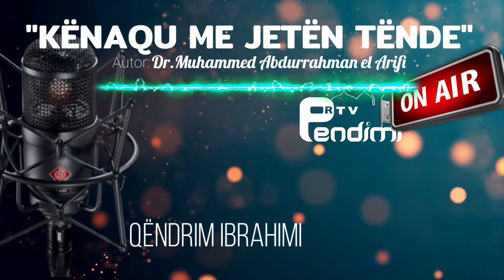16- Njerëzit janë si mineralet e tokës